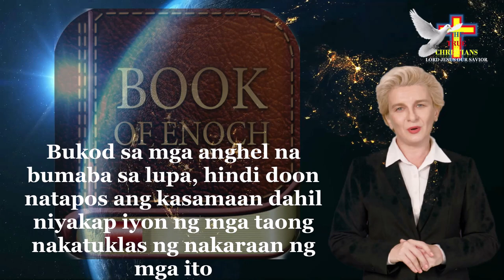▶𝐏𝐚𝐤𝐢𝐧𝐠𝐠𝐚𝐧 𝐦𝐨 𝐩𝐚𝐫𝐚 𝐦𝐚𝐥𝐚𝐦𝐚𝐧 𝐦𝐨 𝐚𝐧𝐠 𝐧𝐢𝐧𝐚𝐧𝐚𝐢𝐬 𝐤𝐨. ✝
Ang Aklat na Isa sa mga dapat na nalaman ng mga tao noon pa man upang kanilang malaman kung tama ang kanilang mga ginagawa o nagawa, dahil sa aklat na ito nakasulat ang mga dahilan kung bakit sinabing ang mga susunod na henerasyon ay mas magiging makasalanan pa. Bukod sa mga anghel na bumaba sa lupa, hindi doon natapos ang kasamaan dahil niyakap iyon ng mga taong nakatuklas ng nakaraan ng mga ito sa pamamagitan ng mga paghuhukay at paghahanap sa mga ilalim ng lupa.
Buksan mo nang malaman mo ang tinutukoy ko.
"Kumatok ka at ikaw ay pagbubuksan, humingi ka at ikaw ay pagbibigyan."